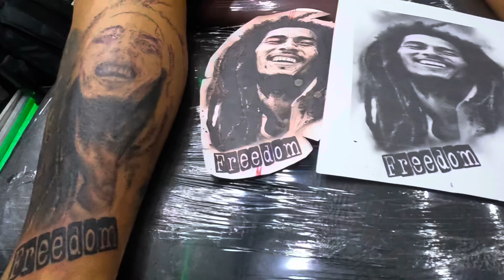I GOT A BOB MARLEY TATTOO IN COLOMBIA! 🇨🇴 CARTAGENA, COLOMBIA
Tattoos are art for the body and a way to express the things we love or that are meaningful to us. I am a huge Bob Marley fan because he made great music that brought so much peace and love to the World but also made people realize to stand up for your rights and fight for your freedom . Bob Marley went against the corrupt system and I am a huge believer in freedom and not letting anyone strip that’s way from you . I am honored I got this Bob Marley tattoo while I was visiting Cartagena, Columbia. If you guys ever go to Cartagena, Colombia and would like to get a tattoo, let my friend Yorji Take care of you . He does amazing work and the best in Cartagena! Tell him I sent you and he will take care of you ! Thank you Yorji for this amazing piece and for the great vibes at your Tattoo shop! 🇯🇲

These are Yorjis Tattoo shop details and contact! Thank you guys for watching!

Whats app- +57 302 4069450
Google maps -Yorjitattoostudio

Los tatuajes son arte para el cude expresar las cosas que amamos o que tienen significado para nosotros. Soy un gran admirador de Bob Marley porque hizo excelente música que trajo tanta paz y amor al mundo pero también hizo que la gente se diera cuenta de que debía defender sus derechos y luchar por su libertad. Bob Marley fue en contra del sistema corrupto y yo creo firmemente en la libertad y en no dejar que nadie te la quite. Me siento honrado de haberme hecho este tatuaje de Bob Marley mientras visitaba Cartagena, Colombia. Si alguna vez van a Cartagena, Colombia y les gustaría hacerse un tatuaje, dejen que mi amigo Yorji los cuide. Hace un trabajo increíble y el mejor en Cartagena! Dile que yo te envié y él cuidará de ti! Gracias Yorji por esta increíble pieza y por la gran vibra en tu tienda de tatuajes! 🇯🇲

Estos son los datos del barco y contacto de Yorjis Tattoo! Gracias chicos por mirar!

Google maps -Yorjitattoostudio